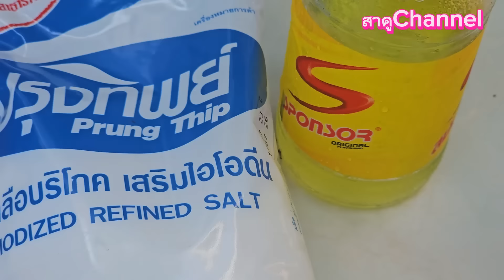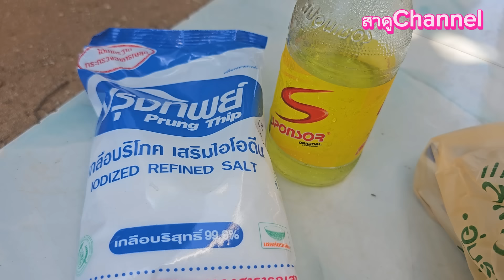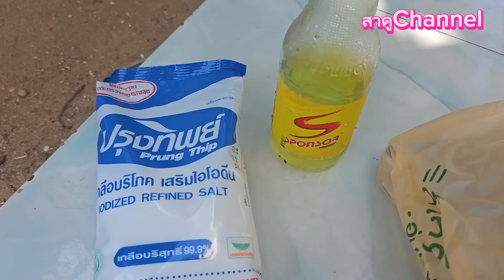โคตรง่าย 2 วิธีกำจัด มดแดงคันไฟมดใต้ดินปลวก​ ตายยกรังสาคู Channel